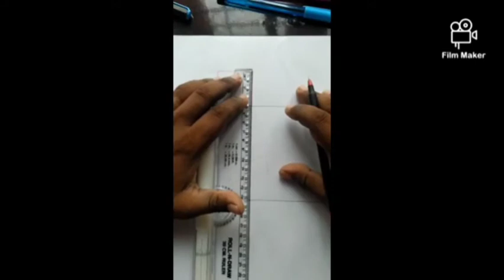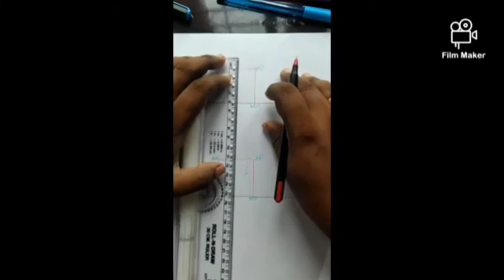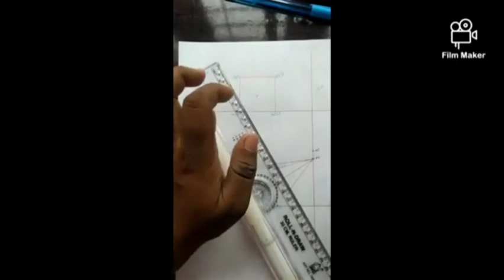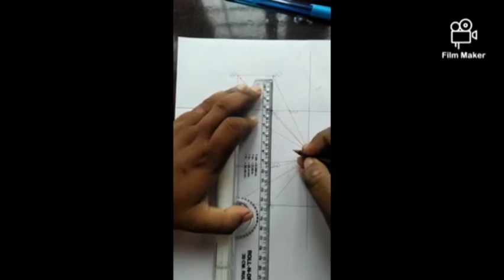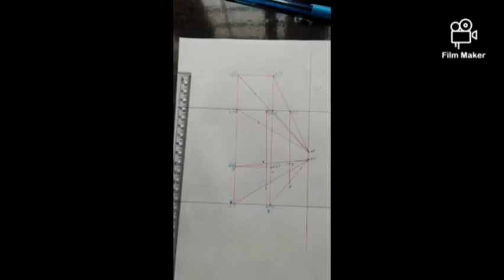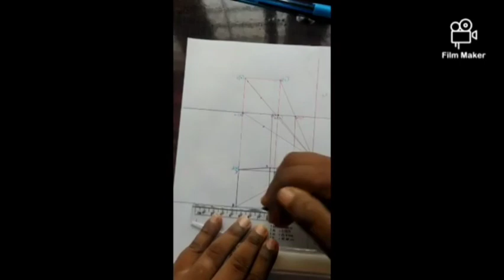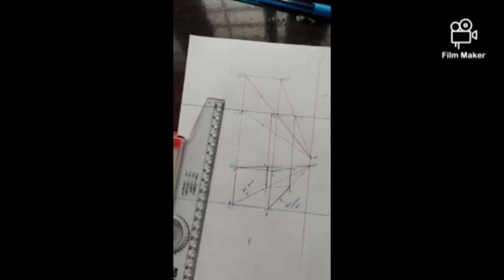EST 110 ENGINEERING GRAPHICS- PROBLEM OF PERSPECTIVE PROJECTION LECTURE 21/05/2020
EST 110 ENGINEERING GRAPHICS-

Module 5

 PROBLEM OF PERSPECTIVE PROJECTION

Lecture 21/05/2020

Period 3rd & 4 th Hour